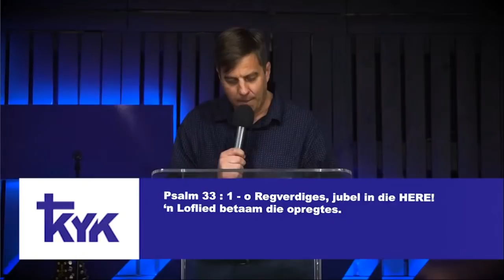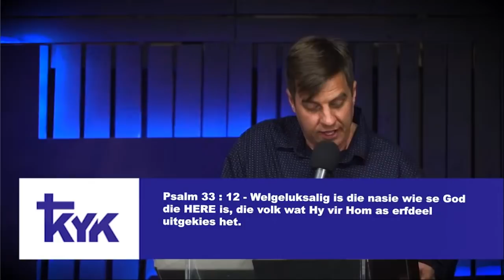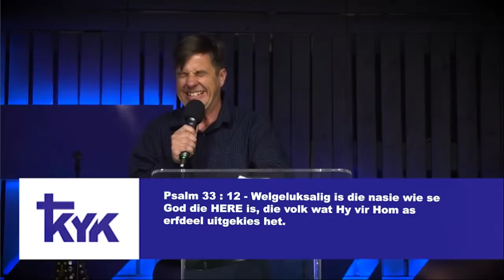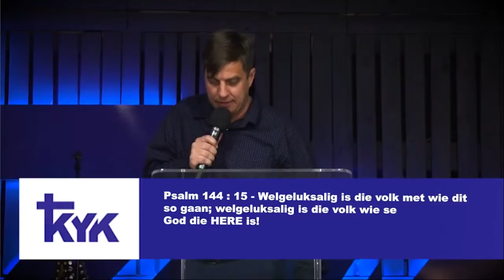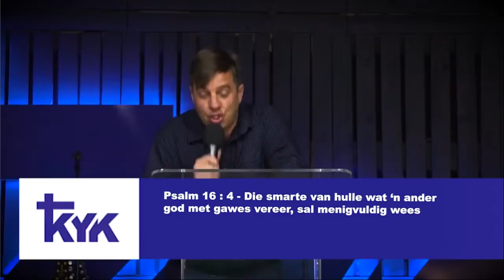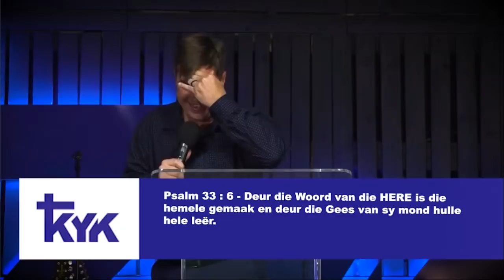Oggend diens ervaring saam met Clemens Mans 18 Julie 2021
Geniet lof en aanbidding en 'n woord deur Clemens Mans "Strewe na geluk"
Liedere:
Turn your eyes upon Jesus - instrumenteel
As my beker van blydskap oorloop
What a mighty God we serve
He's all I need
Jesus kom in die môre
The steadfast love of the Lord
Jesus now more than ever